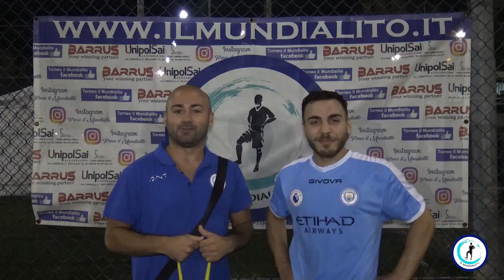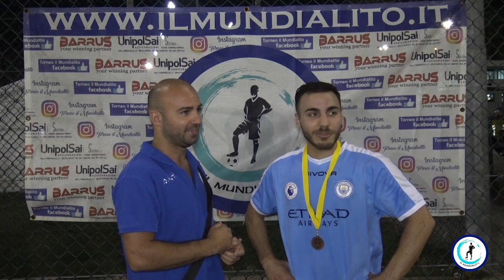Il Mundialito Elite 2023, Semifinale: Boca City - Blu Brothers